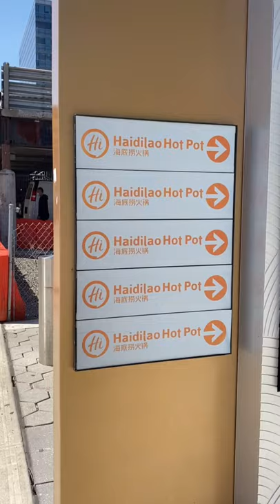Best Hot Pot in NYC🔥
Hi! I'm your Mandarin teacher, Linglong.
I make Chinese learning simple & fun! 👉  @linglongmandarin